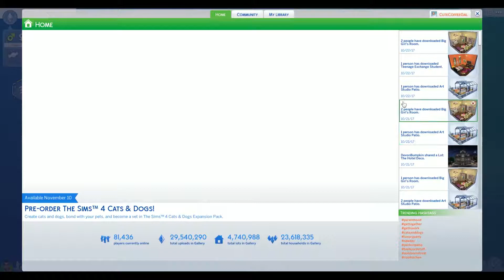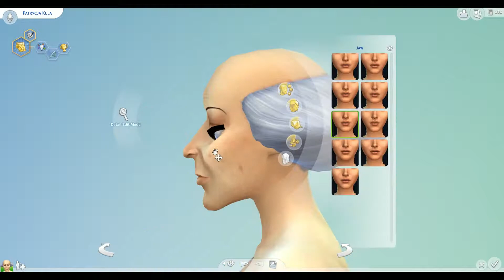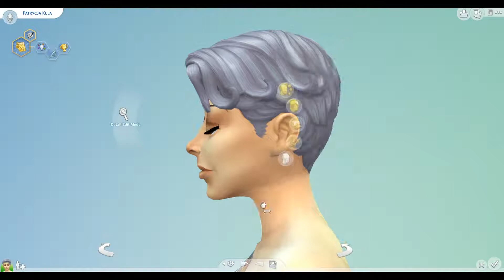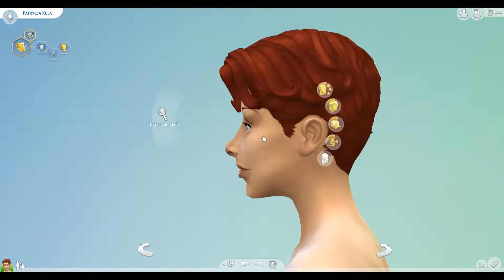Create a Sim: The Sims 4 | Ugly to Beauty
This was a fun CAS challenge - my transformed Sim is available for download on the Gallery. Be sure to check "Include Custom Content," for some reason it's showing up as modded in the Gallery, even though I don't think there is any CC. Thanks to Yorzax3 for the Sim that I started with!

Featured Music: "Milan," "Me Too," and "Test Card 4 4" - The Sims 4

The Sims 4 Gallery: CuteCoffeeGal

Mailing Address:
CuteCoffeeGal
2870 Peachtree RD NW, #863